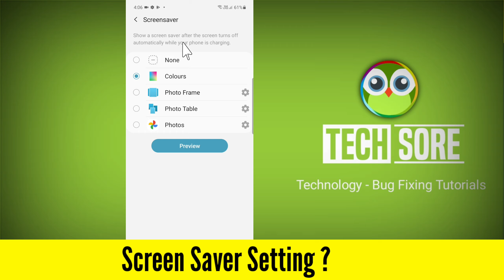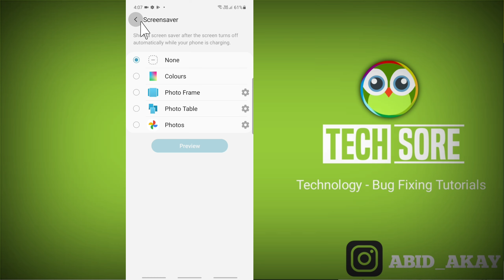Samsung Galaxy A71: How to Enable / Disable Screensaver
Iss video me maine bataya hai agar apke phone me apko screen saver on karna hai turn on screen s
aver turn off screensaver to ye video apke liye hai

Talk soon,
Abid Akay